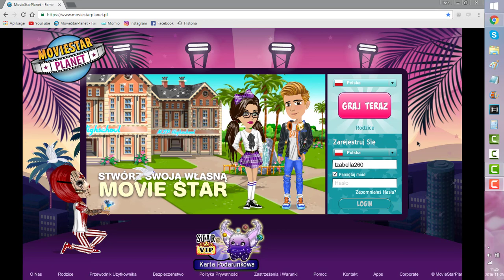👕 MOVIESTARPLANET 👕 Odcinek 30 👕 Black Friday 👕 Szalone zakupy 👕 Robimy aż pięć kompletów 👕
ROZWIŃ

👕 Kim jestem? 👕
Imię: Iza
Wiek: 12

Izuś MSP
Skrytka nr. 142
ul. Popularna 12
00-974 Warszawa

Ten odcinek Ci się spodobał → Łapka w górę 👕
Czym montuję → Camtasia Studio 9 👕

👕 MI 👕 MalinkiIzuś 👕